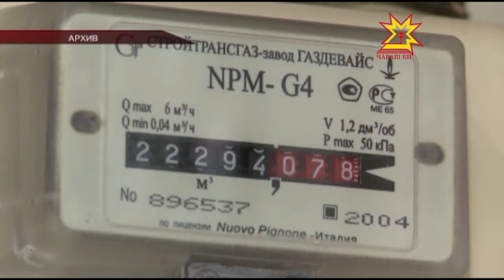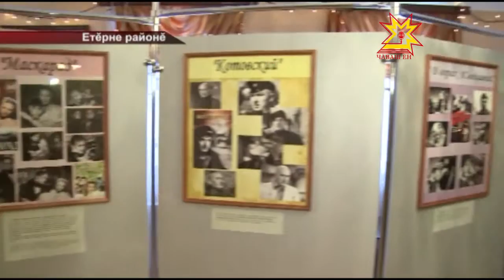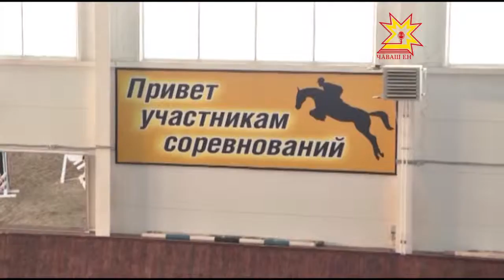Республика 11 01 2016 на чувашском языке Вечерний выпуск